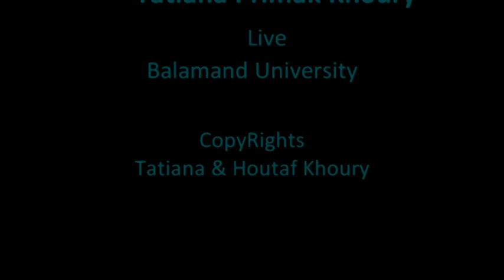R.Schumann/F.Liszt - Frühlingsnacht - Tatiana Primak Khoury ( piano)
Schumann/Liszt - Frühlingsnacht
    Piano - Tatiana Primak Khoury
    Live - Balamand University

CopyRights
Tatiana & Houtaf Khoury